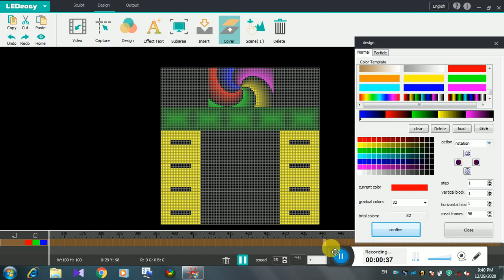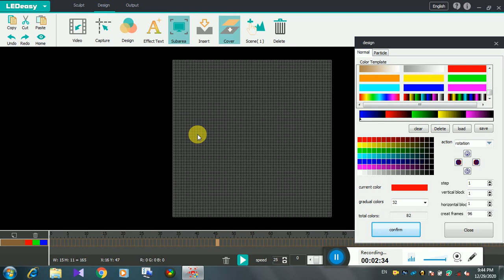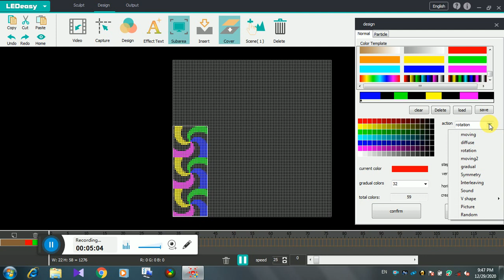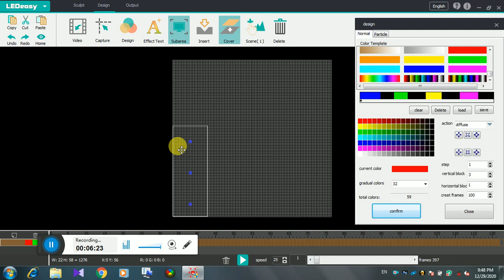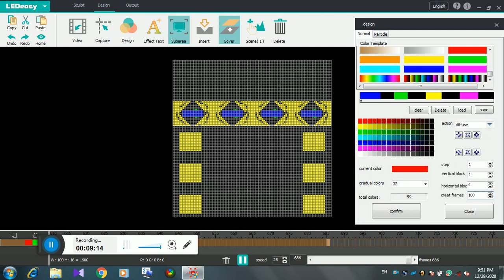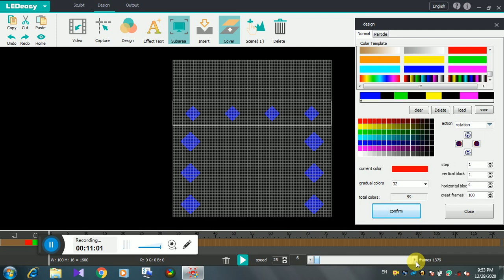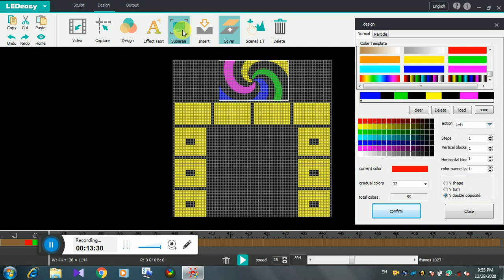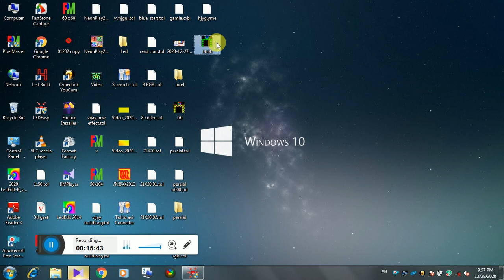3D पिक्सेल led Gate बनाने सीखें By LedEasy Software tutorial i hindi 3D Gate ledeasy tutorial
All controller program available
Best program available

3D gate effect
AVI gate effect
troan all type effect

So
GIRDHARI VIP DECORATOR  ETAWAH
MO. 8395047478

building decoration
homes decoration
gest house decoration
partyi decoration
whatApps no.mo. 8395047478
Follow this link to join my WhatsApp group

Follow on
instagram oficial

Effect free dawnlods

led edit
tol file
Dj floor
dj floor layout
led editor
led edit effec
led edit
led editor
NeonPlay